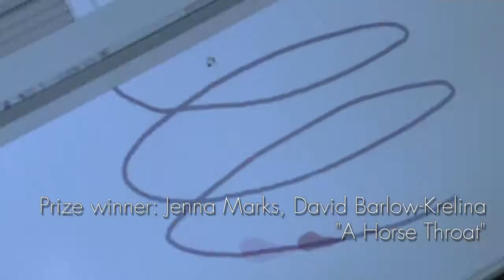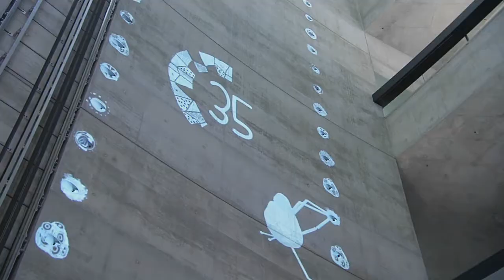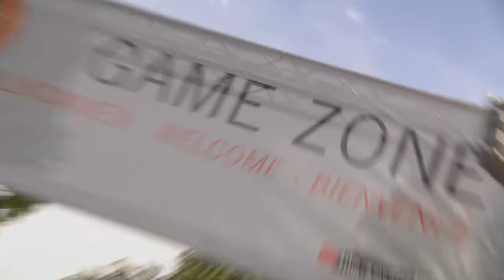Best of Stuttgart Festival of Animated Film (Tuesday April 22 - Saturday April 26)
The ITFS is one of the biggest and most important international festivals for animated film. It has developed into an essential event within the field of animated film worldwide. Around 80,000 visitors and approximately 2,500 accredited professionals attended in 2013. Be a part of it and take the chance to meet well-known filmmakers and young talents, and to participate in numerous workshops, informational events and presentations.

The festival takes into its scope the entire spectrum of current animated film productions, including the intersections between games, architecture, art, design and fashion. Both professionals and friends of animated film appreciate the quality and up-to-date programmes as well as the unique atmosphere at Stuttgart's Schlossplatz. Information, networking, creativity and professional expertise are major topics at the festival.

Yet it is the art of animation and the promotion of up and coming talent that makes up the core of the ITFS. The various competition categories award cash prizes totalling more than 70,000 Euros.